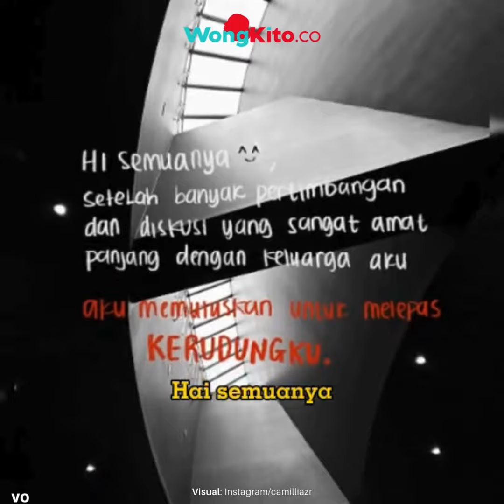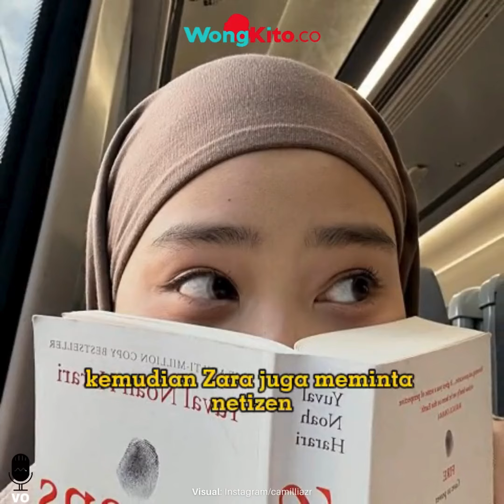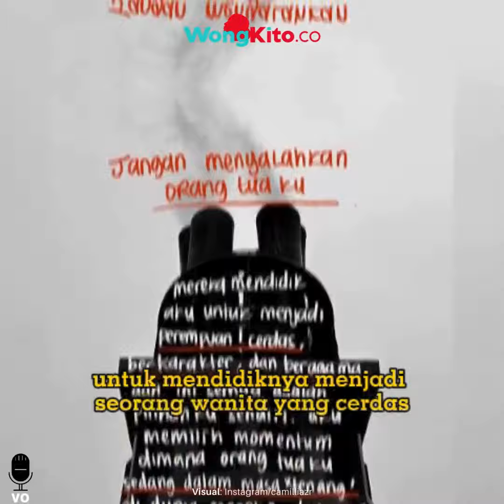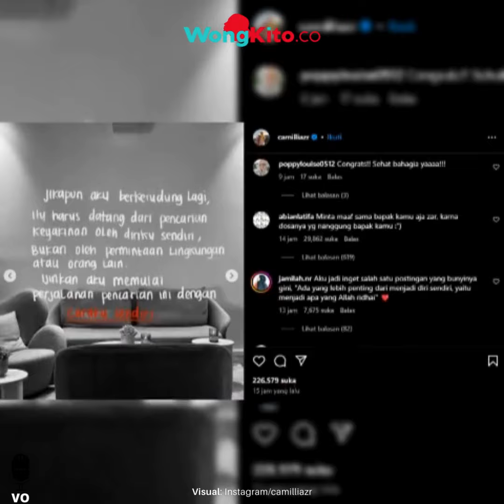"Direstui Ridwan Kamil?" Zara Anak Eks Gubernur Jabar Lepas Hijab, Diskusi Panjang dengan Keluarga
- Jangan Salahkan Orang Tuaku Anak Gadis Ridwan Kamil Lepas Hijab Saat Ramadhan, Sedang Cari Jati Diri
- Sosok Artis FTV Selingkuh dengan Anggota DPRD Banten Sampai Hamil, Istri Sah Pilu Tak Diberi Nafkah
- "Ngaku Sultan Tapi Maling Uang Negara Rp 271 T" Daftar Artis Diduga Terseret Kasus Suami Sandra Dewi